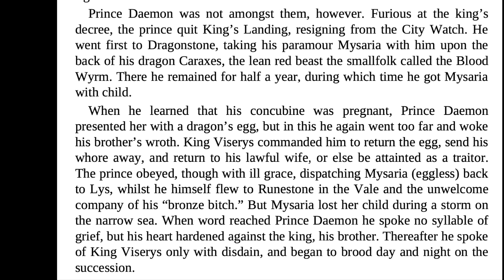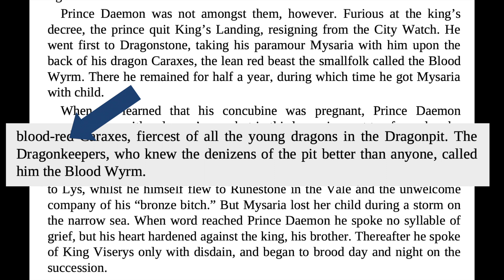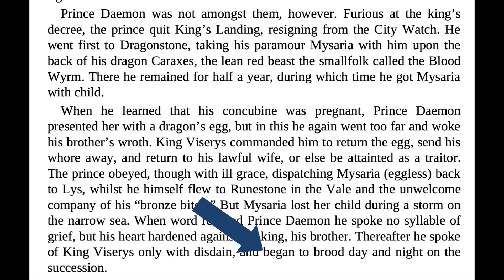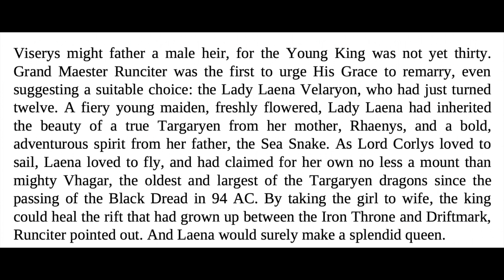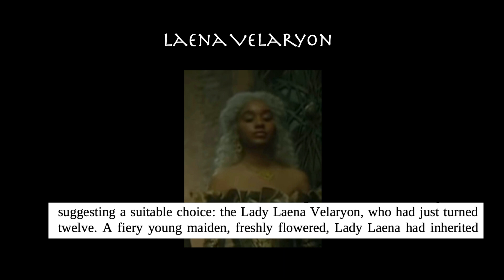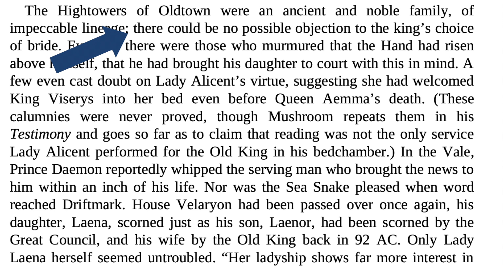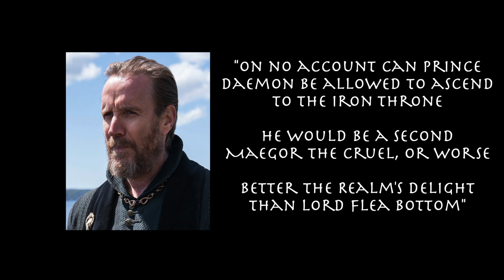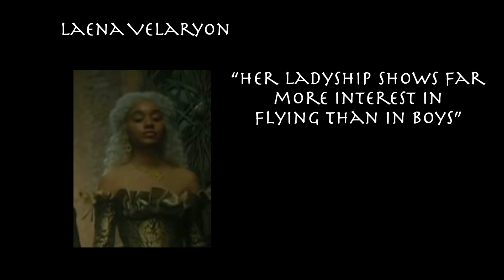Overanalyzing House of the Dragon, Part 10: Daemon and the Egg, the Betrothal of Viserys and Alicent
We return to Overanalyzing House of the Dragon for Daemon and the "Egg Incident" and the betrothal of Viserys to Alicent Hightower.

▬▬▬▬ Information ▬▬▬▬

House of the Dragon is an upcoming American fantasy drama television series created by George R. R. Martin and Ryan J. Condal for HBO. It is a prequel to the television series Game of Thrones (2011–2019) and is based on Martin's 2018 novel Fire & Blood. Set two hundred years before the events of Game of Thrones[2] the series chronicles the beginning of the end of House Targaryen, the events leading up to the Targaryen civil war, known as the "Dance of the Dragons", and the war itself. House of the Dragon received a straight-to-series order in October 2019 with casting beginning in July 2020 and principal photography beginning in April 2021 in the United Kingdom. The first season of the series is scheduled to premiere in 2022 and will consist of ten episodes.